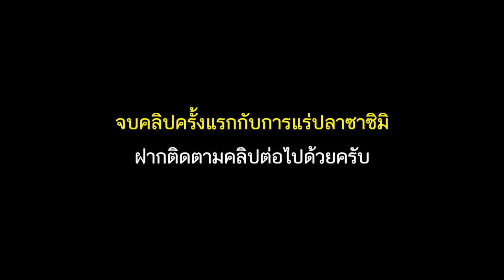[ EP.21 ] ทดลองแล่ปลาเก๋ากุดสลาดซาซิมิ ครั้งแรก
เป็นครั้งแรกที่ทดลองแล่ปลาซาซิมิ ซึ่งเป็นความฝันของผมมานานแล้วอยากทดลองกินปลาไทยเกรดซาซิมิ ซึ่งการทดลองนี้ทำให้เข้าใจเชฟญี่ปุ่นมากขึ้นว่าทำไมเขาต้องมีมีดหลายแบบ ทำไมเขาถึงต้องพิถีพิถันขนาดนั้น จากการทดลองแล่ครั้งนี้ แม้เนื้อปลาที่เราแล่ออกมาจะะไมท่สวย แต่รสชาติของเนื้อปลาผมบอกได้เลยว่า ปลาไทยเราเนื้อปลาอร่อยไม่แพ้ญี่ปุ่นแน่นอน